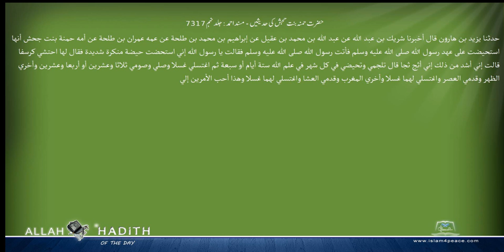حضرت حمنہ بنت حجش کی حدیثیں مسند احمد Musnad Ahmad Islam4Peace com